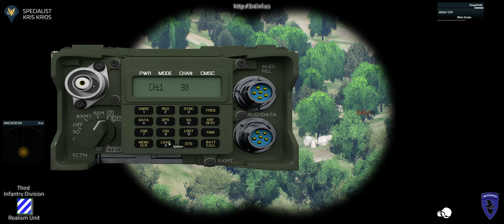[3rdID] | Mission: Little Bustard | Arma 3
Situation

During last week’s presence patrol into the heart of ISIS territory, First Platoon captured an enemy officer, Ahmed Khan Halabji, and recovered laptops, radios, and maps detailing ISIS positions and strategic plans against NATO forces in Çukurca. This intel shows a buildup of enemy personnel and equipment at an old airstrip located on the Syrian border, southeast of FOB Eagle Eye. ISIS commander al-Qurashi has moved an estimated company-size element to the location to reinforce tactical and logistical operations. These forces include a number of suicide drones, rocket artillery vehicles, and AA emplacements. He is also sending additional reinforcements from Syria’s Al-Hasakah Province to prevent a collapse in Turkey. The new enemy contingent is estimated to arrive in-country between 20-22MAY23.

Mission

First Platoon “Widowmakers” is ordered to capture the border airstrip and destroy ISIS forces there. Scout and infantry elements will insert via helicopter at LZ Poacher and LZ Stalker. From there, First Platoon will move into position for an assault on OBJ Bird Nest, the ISIS held airstrip. Ground elements are tasked with capturing the airbase and destroying ISIS suicide drone and rocket artillery positions in order to diminish the enemy’s ability to attack NATO forces in Cukurca. Aviation elements are tasked with reconnaissance, infil/exfil, and CAS. Every unit of Alpha Company must coordinate their communications, fires, and movements to maximize combat power and destroy a superior enemy force.

Rules of Engagement: Military-age male with weapon, mixed camo uniform, and combat kit. Suicide bombers are likely; warning shots are authorized for incoming vehicles at 100 m and incoming dismounts at 50 m.

POV: SPC K.Krios